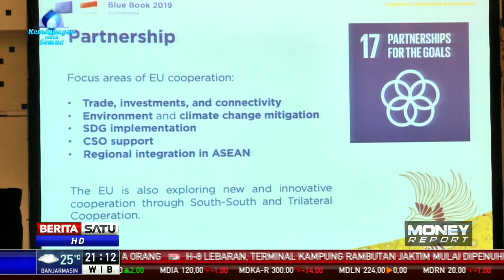RI dan UE Sepakat Perkuat Kerja Sama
Indonesia dan Uni Eropa sepakat memperkuat kerja sama dalam pembangunan berkelanjutan.

Facebook.com/BeritaSatu
Youtube.com/BeritaSatu